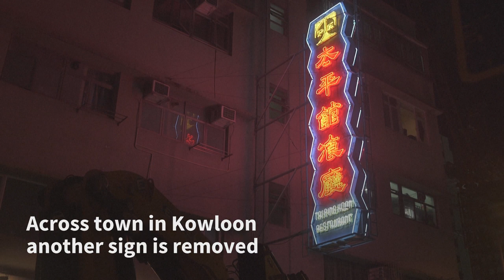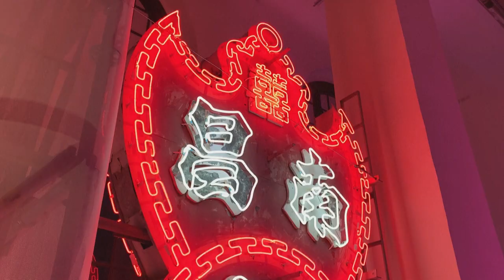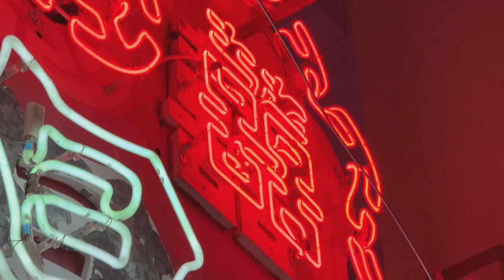Hong Kong's fading neon signs shine again in exhibit | AFP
Dozens of previously removed neon shop signs in Hong Kong have been restored and are shining again at an exhibition curated by a neon conservation group. Neon once illuminated the diverse businesses of Hong Kong's streets but citing safety concerns, city authorities have begun removing neon signs, which are widely seen as part of the city's cultural heritage.